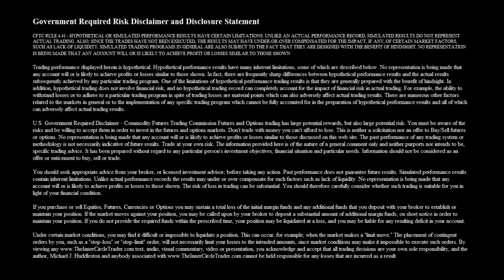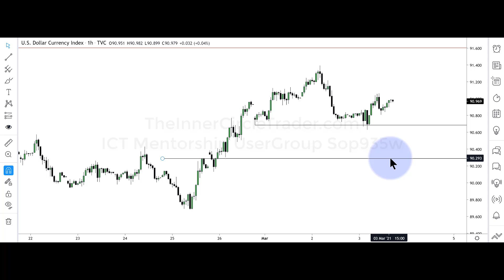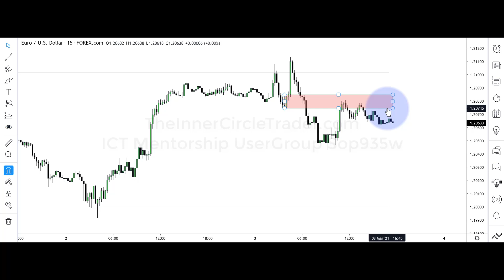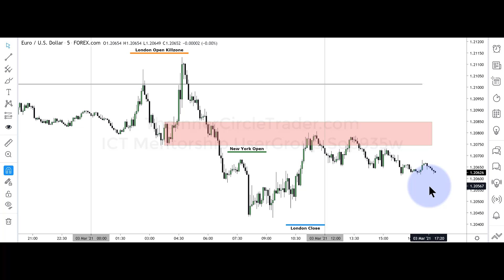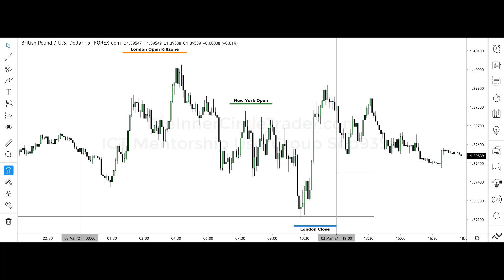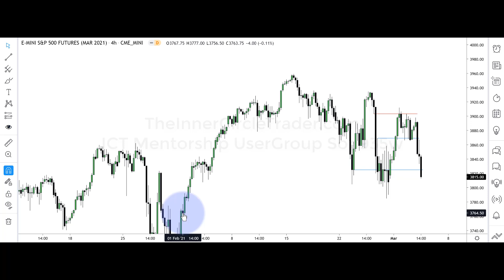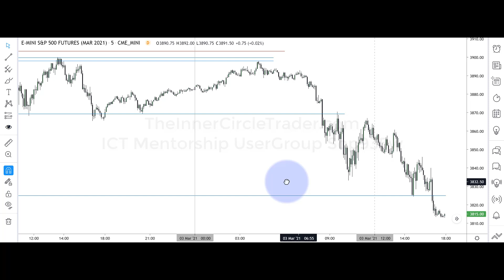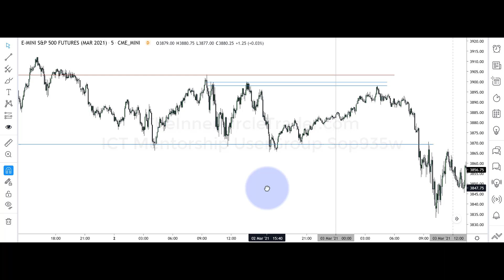♨️ ICT Mentorship 2021🅿️ 03📆March 03, Wednesday